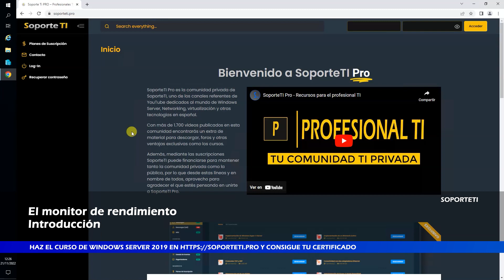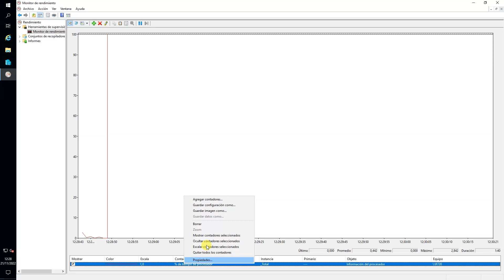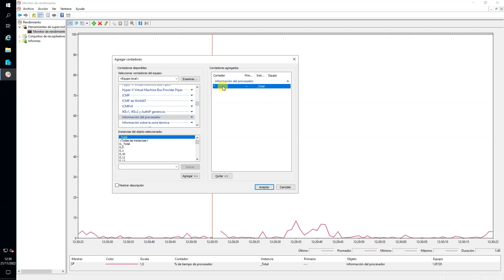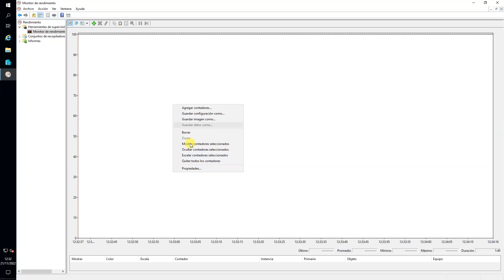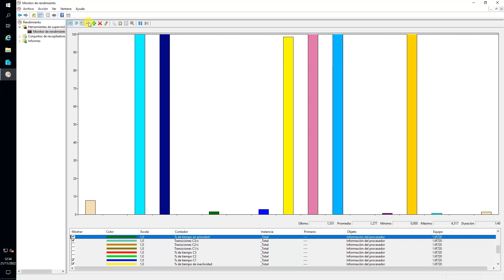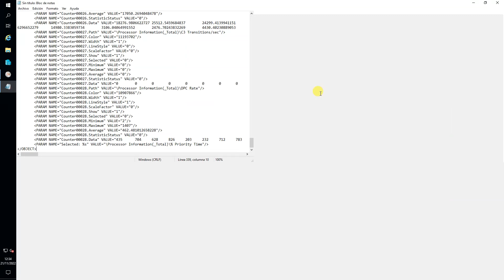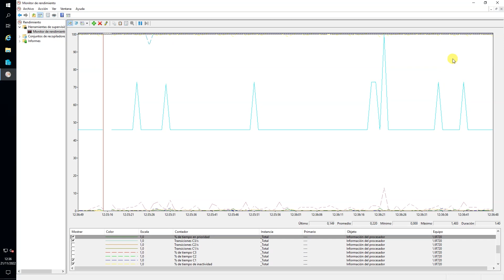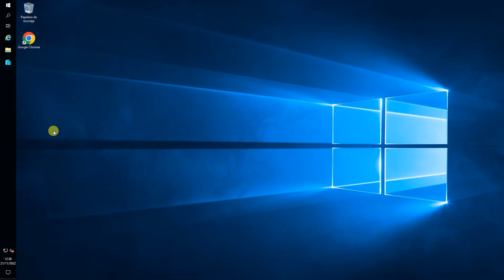El monitor de rendimiento "eso"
Hoy os traigo una herramienta de la que muy poco he oído hablar, no sé de muchos profesionales que la utilicen ni termino de tener claro si un uso directo puede ser lo mejor, tal vez lo interesante sea la extracción de datos para el posterior análisis y "simplificación" a través de algún software.

Sea como sea, debemos conocerla, y aunque ya hace unos cuantos ayeres (creo que 10 años si no me equivoco) publiqué algo sobre esta, ahora toca recordarla de nuevo, ya que puede ser muy interesante.

El vídeo muestra un uso muy sencillo, pero puede ser una buena introducción para aquellos que estén buscando la forma de realizar un reporte mucho más exhaustivo.